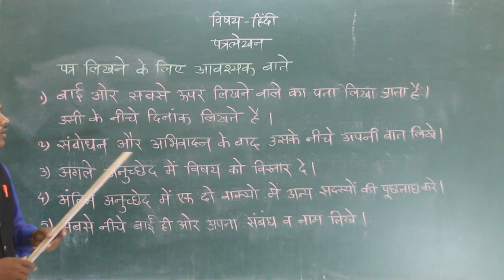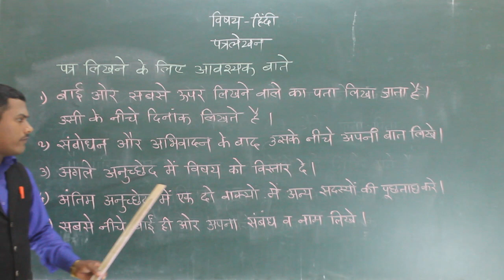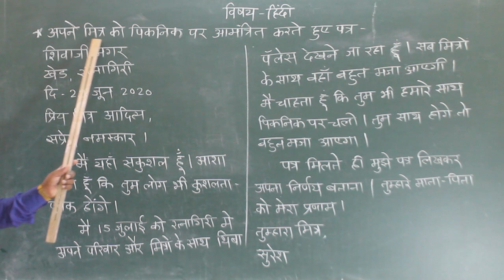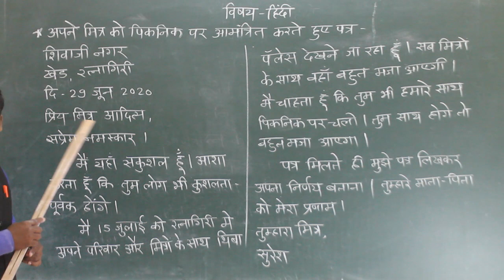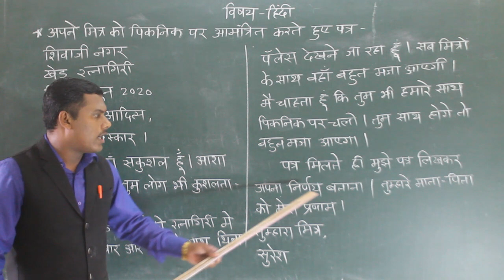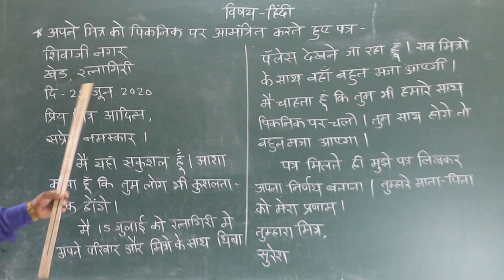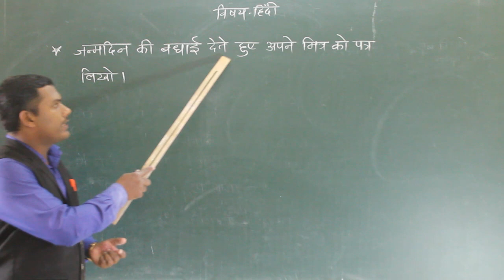SUB - HINDI TOPIC - PATRLEKHAN